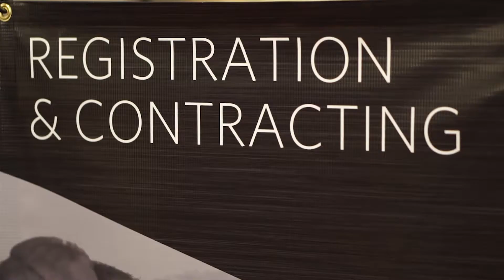Auction Day Highlights